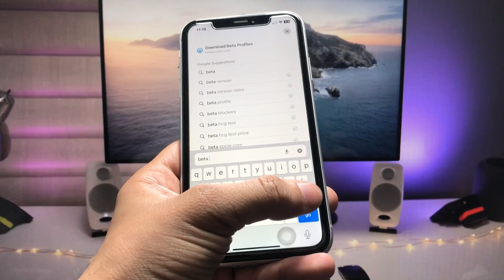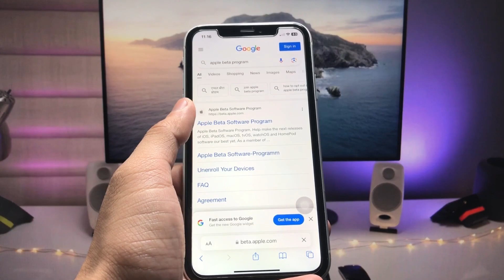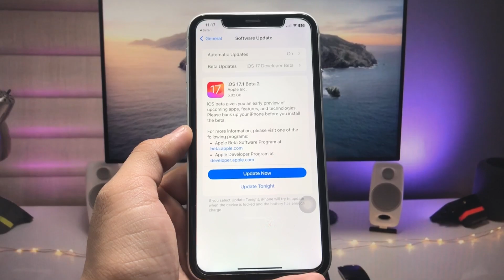iOS 17.1 Beta 2 iPhone 13 - How to update iPhone 13 on iOS 17 Beta 2